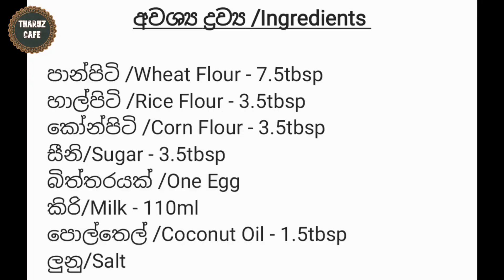ක්‍රිස්පි ලේස් ස්නැක් එක විනාඩි 5න් රසට ලස්සනට හදමු|Crispy Cobweb/Lace Snack Recipe (Eng Sub)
*අවශ්‍ය ද්‍රව්‍ය/Ingredients
පාන්පිටි/Wheat Flour - 7.5tbsp
හාල්පිටි/Rice Flour - 3.5tbsp
කෝන්පිටි/Corn Flour - 3.5tbsp
සීනි/Sugar - 3.5tbsp
බිත්තරයක්/One Egg
කිරි/Milk - 110ml
පොල්තෙල්/Coconut Oil - 1.5tbsp
ලුනු/Salt

Welcome to our cooking channel, Tharuz Cafe and get to know quick recipes of delicious food along with traditional cuisine!
Today we will be making delicious, crispy cobweb snack!
Easy yet mouth watering!
Let us know your snack experiences in the comments below! :D